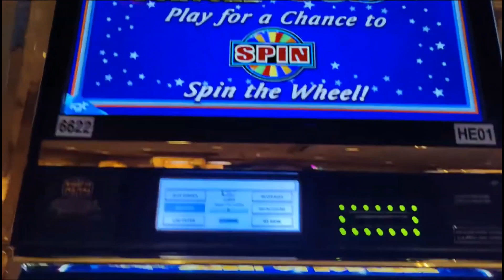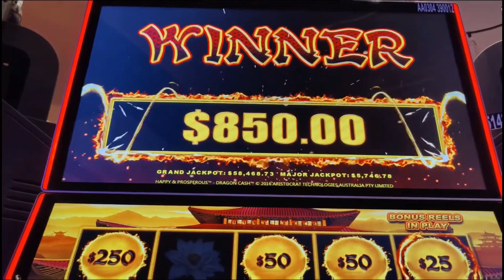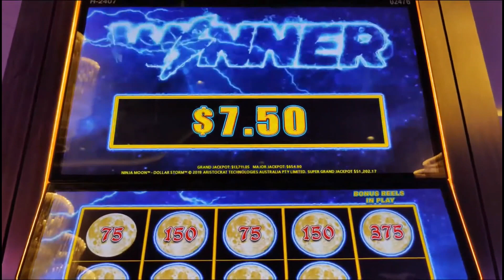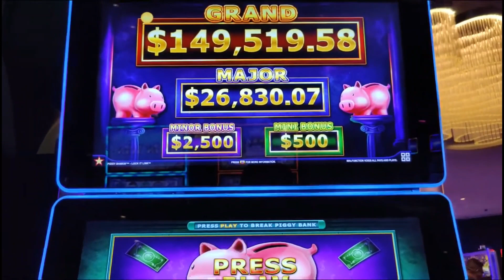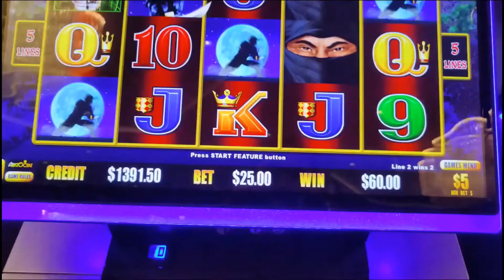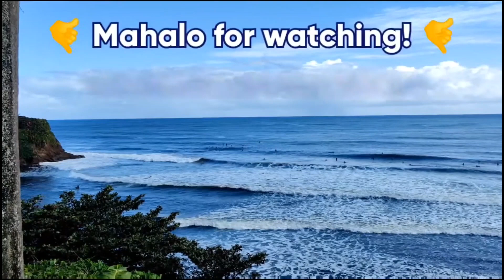Crazy time at the Borgata casino. Watch till end for big Hand pay jackpot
Dollar Storm was on fire. free games galore.
Played several other casino games. Got alot of free games, some big wins on bonus.